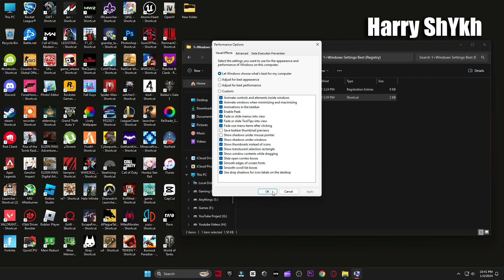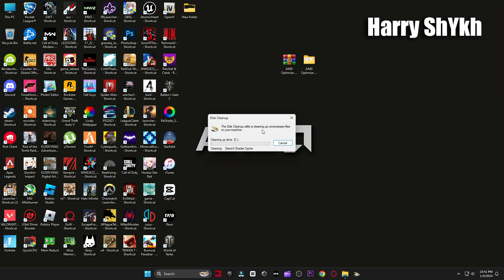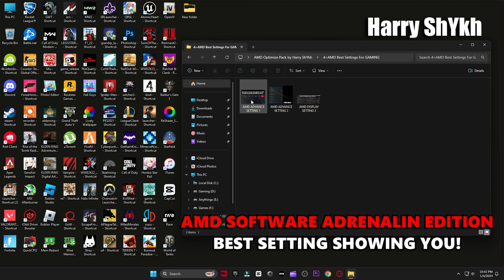Best AMD Software Adrenalin Edition Settings for Gaming (2024 GUIDE)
Here's an in depth AMD Software: Adrenalin Edition Best Settings for Gaming Guide! These settings will give an FPS boost, lower latency and improved visual fidelity. This is the definitive guide to PC Gaming Optimisation for AMD GPU users.

My Computer (PC) Specs:
CPU: Intel Core i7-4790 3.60GHz
GPU1:GTX 1080 8gb
GPU2: AMD RX 570 4gb
RAM: 16 GB
Motherboard: ASROCK-Z87 PRO 3
Power Supply: EVGA 80 Plus Bronze 850W